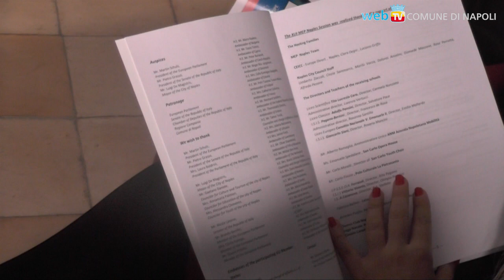MEP 2015: a Napoli i giovani simulano il Parlamento Europeo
Il Model European Parliament coinvolge studenti di tutto il continente per sviluppare un sentimento di appartenenza all'Unione Europea ed una partecipazione più consapevole alla sua costruzione, ed a Napoli, fino al 28 marzo, sta svolgendo la sessione 2015.